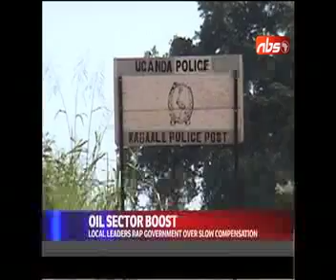OIL SECTOR BOOST